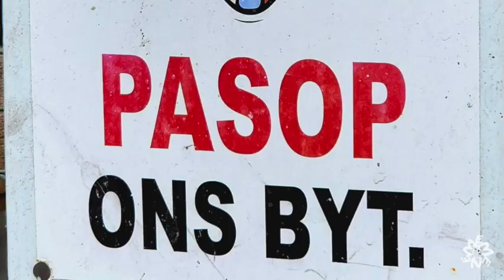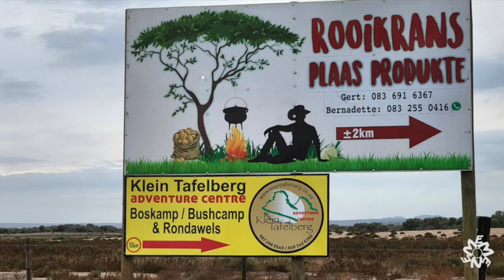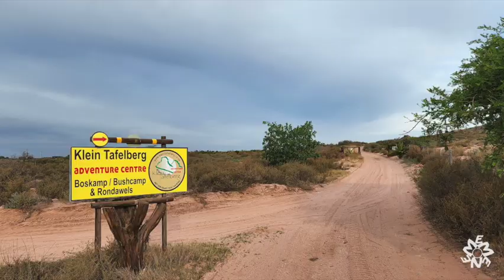Day 1 of 5 South Africa West Coast Camping - 2019 Toyota Fortuner 2.8 4x4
South Africa West Coast Camping - 2019 Toyota Fortuner 2.8 4x4

2022 April Easter weekend break away.

Aeras visited during this 5 day trip total of +-893km
1. Day 1 – 215 km
• West Coast Farm Stall at the Yzerfontein turn off
• Velddrif
• Soverby Lapa Beach Restaurant
• Klein Tafelberg 4x4 Camping
2. Day 2 -  204 km
• ElandsBay – Baboon Point Busman paintings
• Muisbosskerm Open Air Restaurant
• Lamber’s Bay
• Doringbaai – Lutzville
• Brand se Baai
3. Day 3 – 167km
• Brand se Baai
• Namakwa Sands
• Lutzville
• Klawer
• Clanwilliam – Yellow Aloe B&B
4. Day 4 – 150km
• Algeria Turn-off
• Cederberg Wines
• Sanddrif Holiday Resort
• Wolfberg Cracks and Arch
• Citrusdal
5. Day 5 – 157km
• Citrusdal
• Kardoesie
• N7 back to Durbanville

Vehicles: Toyota Fortuner 2.4 2x4 and a 2019 Toyota Fortuner 2.8 4x4.
Camping: Conqueror Comfort Bush Trailer and some 2 man tents.
2019 Fortuner modifications: Front Runner 42liter second fuel tank, AIR LIFT 1000 helpers on the rear suspension, charger leads for the trailer and second removable National Luna battery for the WAECO 80liter fridge.  Re-install 12500pound winch, hidden behind the bumper.  Most of the work was done by N1 City Safari Centre 4x4 Store.

Camera gear: Samsung S 22
           Samsung Note 8
                        Nikon P1000

Video editing with Final Cut Pro

Stellar Wind by Unicron Heads

Sky Scraper by Geographer